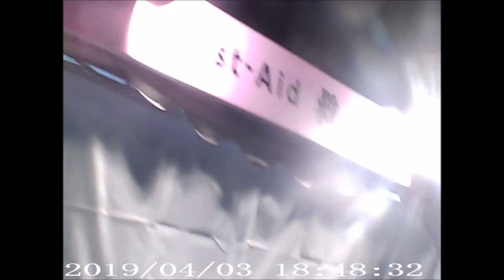千鳥ヶ淵20190403夜桜ライトアップ を歩いてみた